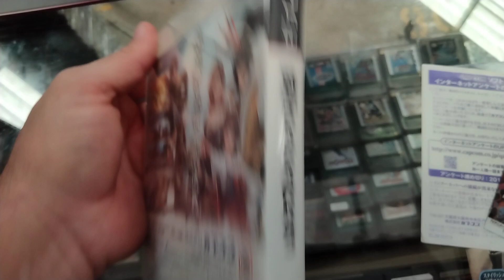Sengoku Basara 3 Playstation 3